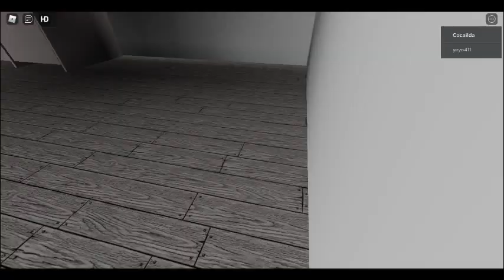Harbor Freight Restroom Hand Dryer Xlerator